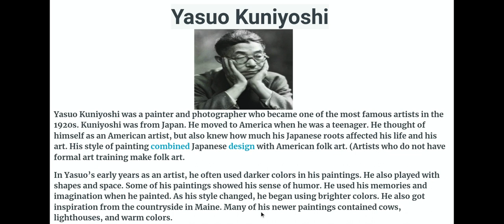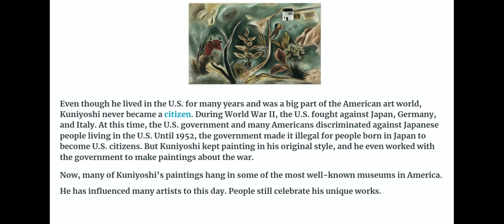Yasuo Kuniyoshi - Shared Reading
Listen to our new shared reading article "Yasuo Kuniyoshi".